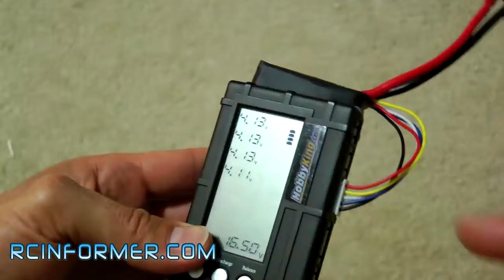LIPO Battery Balance lead repair by rcinformer.com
How to repair your LIPO Battery balance leads when they break off the battery. I had many of these in need of repair, I decided to do a video demostrating the